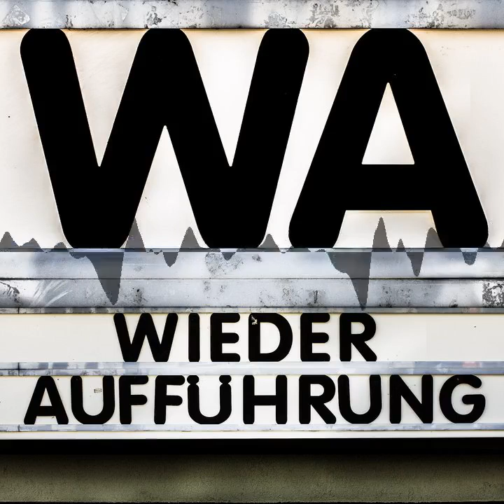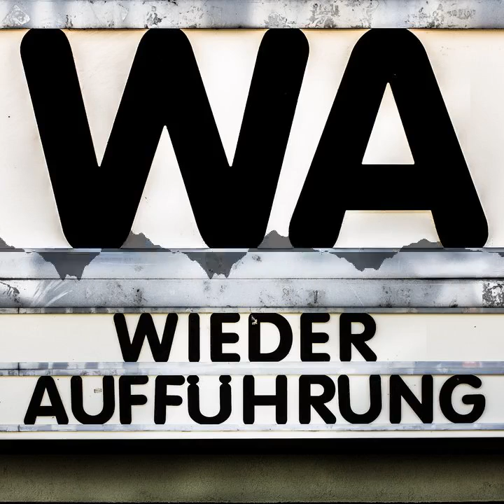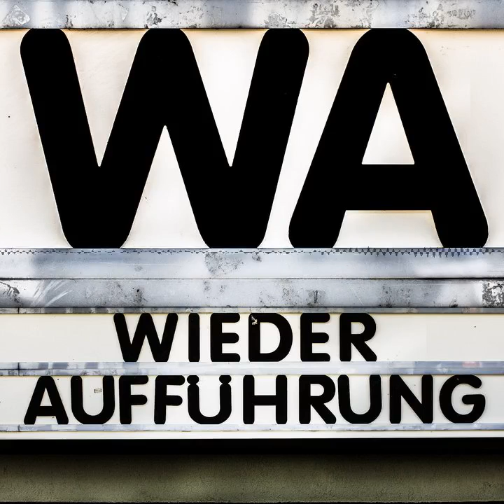WA127 Die Ehe der Maria Braun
Die Bundesrepublik nach der vermeintlichen Stunde Null: Fassbinder macht daraus ein forderndes und bedeutungsschwangeres Melodram. Gemeinsam mit Christian Steiner vom Film-Podcast "Second Unit", bei dem wir auch schon in Ausgabe 229 den Dokumentarfilm "Fassbinder" diskutierten, besprechen wir nun "Die Ehe der Maria Braun". Wobei schlug unser Herz? In welchen Momenten dampfte uns der Kopf? Und verrät uns der Film auch etwas über unsere deutsche Gegenwart?

Chapters:
00:00:00 Begrüßung (Gast: Christian Steiner)
00:05:31 Filmgespräch
01:18:02 Der deutsche Film
01:27:09 LiWu Schatzkiste Planung